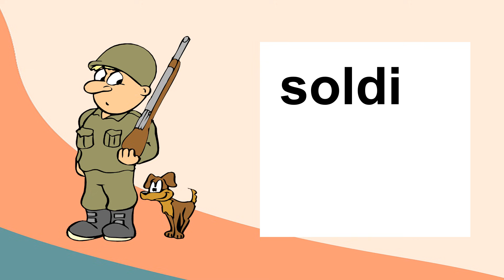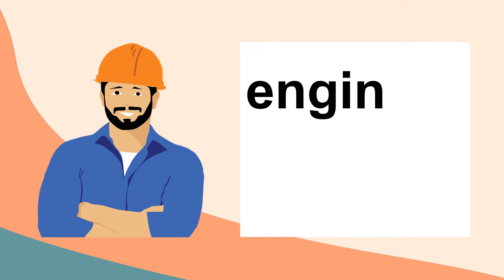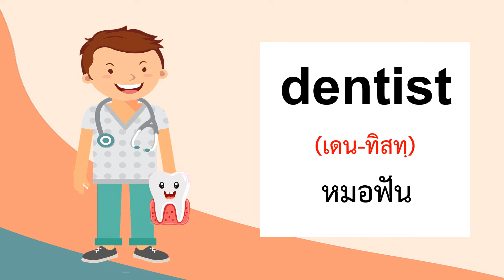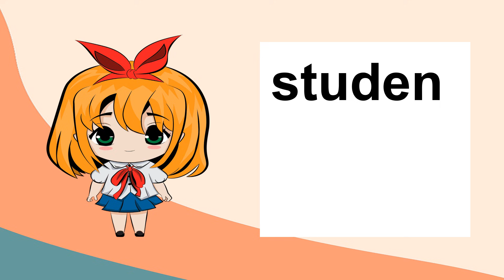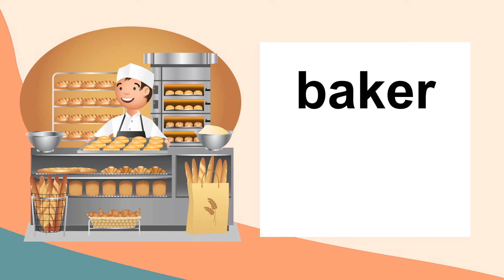คำศัพท์ อาชีพ ฝึกสะกดพร้อมคำอ่าน | Occupation | ภาษาอังกฤษ | Learn and song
คำศัพท์ภาษาอังกฤษ หมวดอาชีพ จำนวน 20 คำ ฝึกสะกดคำ พร้อมคำอ่าน
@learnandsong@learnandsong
คำศัพท์ภาษาอังกฤษ หมวดอาชีพ  ดังนี้
1. doctor (ดอค-เทอะ) = หมอ
2. farmer (ฟาร์ม-เมอะ) = ชาวนา
3. soldier (โซล-เจอะ) = ทหาร
4. chef (เชฟ) = พ่อครัว
5. carpenter (คาร์-เพน-เทอะ) = ช่างไม้
6. engineer (เอน-จิน-เนียร์) = วิศวกร
7. dentist (เดน-ทิสทฺ) = หมอฟัน
8. nurse (เนิร์ซฺ) = พยาบาล
9. teacher (ที-เชอะ) = ครู
10. student (สทิว-เดินทฺ) = นักเรียน
11. police (พะ-ลีส) = ตำรวจ
12. firefighter (ไฟ-เออะ-ไฟ-เทอะ) = นักดับเพลิง
13. pilot (ไพ-เลิท) = นักบิน
14. scientist (ไซ-เอิน-ทิสทฺ) = นักวิทยาศาสตร์
15. baker (เบ-เคอะ) = คนทำขนมปัง
16. electrician (อี-เลค-ทริช-เชิน) = ช่างไฟฟ้า
17. gardener (การ์-เดิน-เนอะ) = ชาวสวน
18. astronaut (แอส-โทร-นอท) = นักบินอวกาศ
19. programmer (โพร-แกรม-เมอะ) = นักเขียนโปรแกรม
20. judge (จัดจฺ) = ผู้พิพากษา